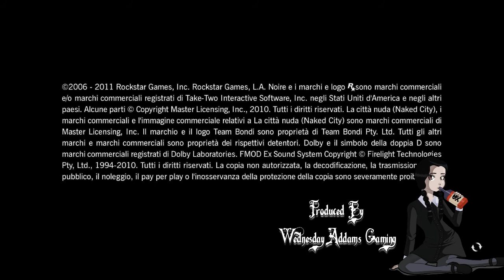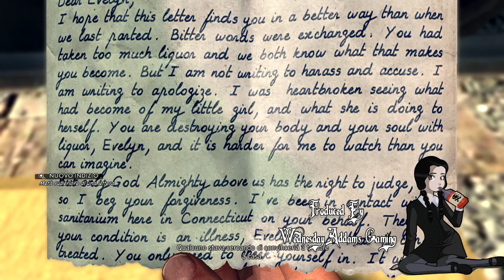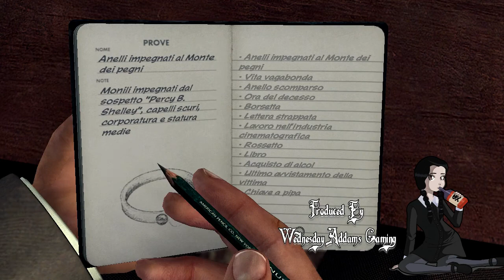L .A. Noire : The Studio Secretary Murder